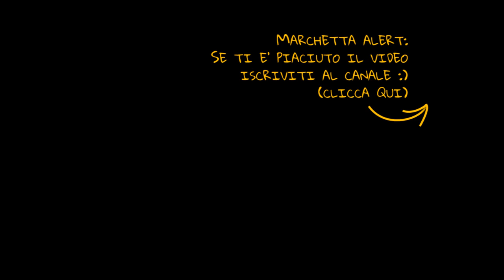Scaffale porta legname - Lumber rack // Fai da te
Ho recuperato qualche centinaio di chili di vecchio legno da una pensilina, e non so più dove metterli. Ormai non posso più camminare perché mi occupano mezzo pavimento del garage.

Quindi ho realizzato un lumber rack per non sprecare spazio.

Legno, segatura e meccanica razionale... what else?

Per realizzare il rack ho utilizzato lo stesso legno che ho recuperato... quindi ho realizzato un meta-rack 🤓

Ovviamente, da bravo nerd, prima di realizzare la scaffalatura, ho dovuto verificare che il tutto reggesse il carico previsto 😃

Come sempre, una buona progettazione ci aiuta a lavorare in modo più efficiente. Il lavoro viene eseguito con meno caos, meno stress, viene più preciso e più pulito. E si lavora in sicurezza.

Se ti è piaciuto il video fammelo sapere nei commenti, e rimani in ascolto per i prossimi video.

E seguimi anche su Instagram :)